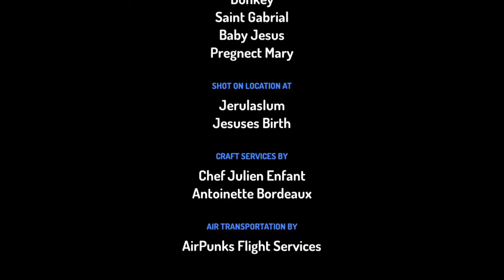Jesus’es birth Story